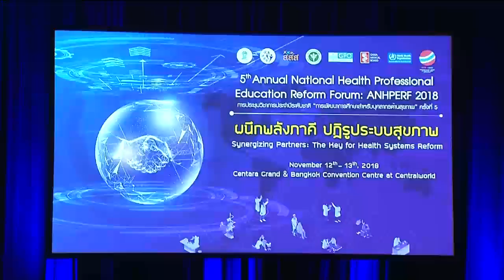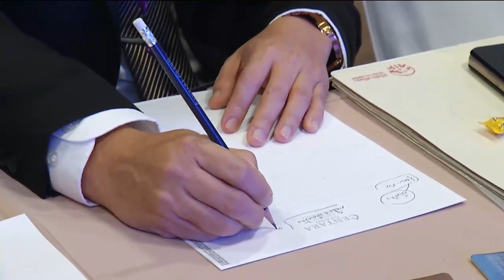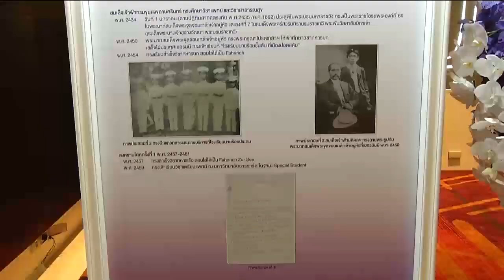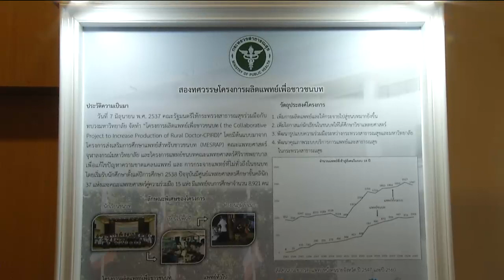ข่าวในพระราชสำนัก 12 พ.ย. 61